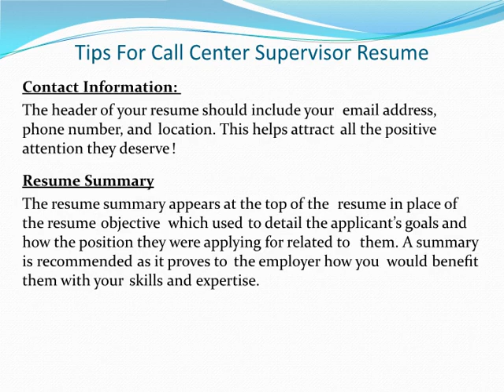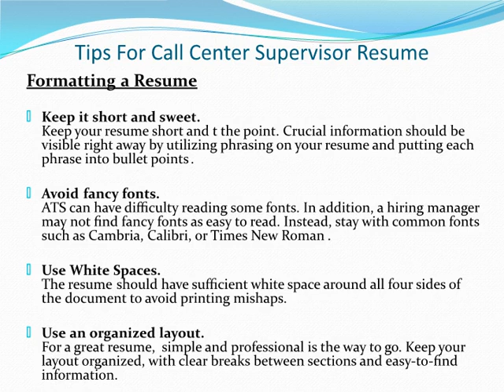Call Center Supervisor Resume | Tips for Call Center Supervisor Resume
Call center supervisors play a key role of overseeing the Call Center staff, ensuring that the tasks assigned to them are done while maintaining the discipline and motivation levels of the staff.

A call center supervisor resume must focus on the key skills of the candidate that include management skills, motivating abilities, leadership , problem solving skills, quality assurance, ability to multi task,  coaching & feedback. It is also important that the resume focus on the candidates experience and expertise in customer service.

Ensuring that you have a great template that showcases your skills and abilities is the first step in getting your dream job.

This video tutorial will help you draft a call center supervisor resume that will help you stand out among the competition and grab the attention of hiring managers.